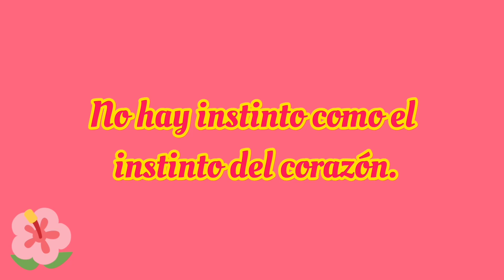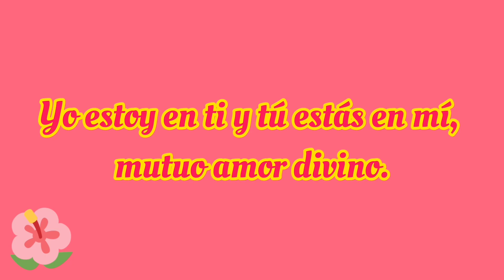Mira esto mi amor, es para ti, ábrelo ♥️♥️